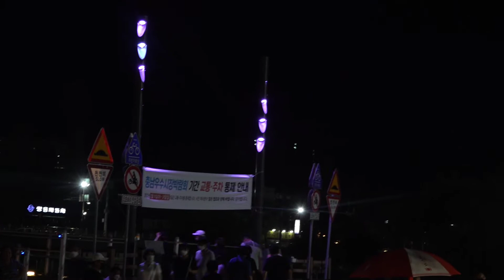품바양재기 충남우수시장박람회초청공연 보령하상주차장특별무대 7월23일